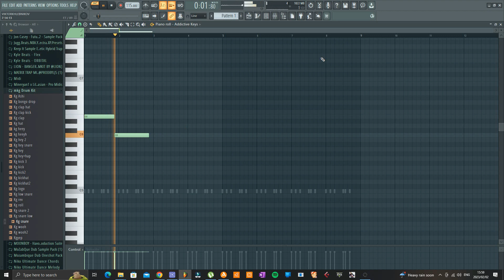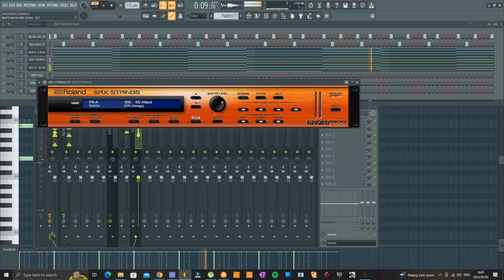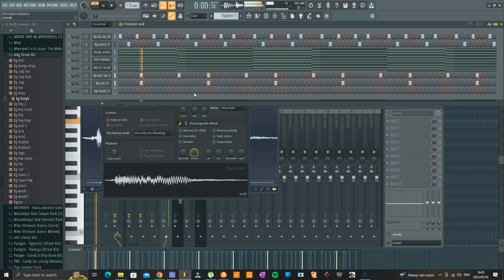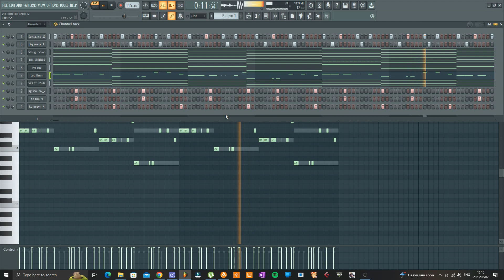Making Bolo House Like Master Kg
master kg,how to make bolo house,bolo house fl studio,deep house,jerusalema master kg,house,master kg fl studio,master kg type of beat,beat making,making a beat fl studio,making a beat,making a beat from scratch,king monada music,afrohouse,deephouse,how to make trap melodies in fl studio 20,latest songs,sikky how to make a dark trap melody,busta,how to make trap melodies,king monada feat. ck the dj,trending amapiano fl studio,kelvin momo,how to